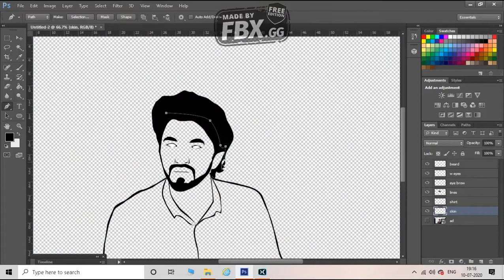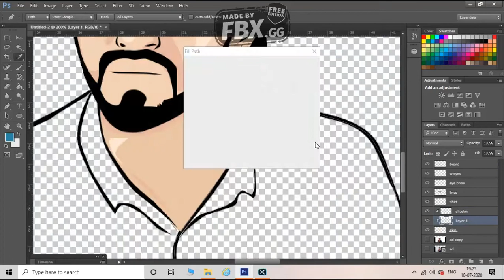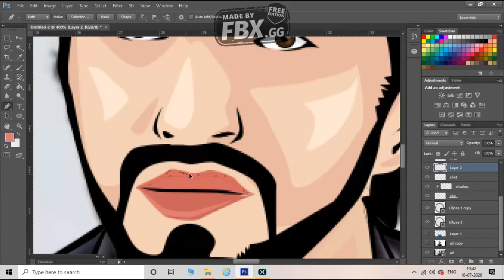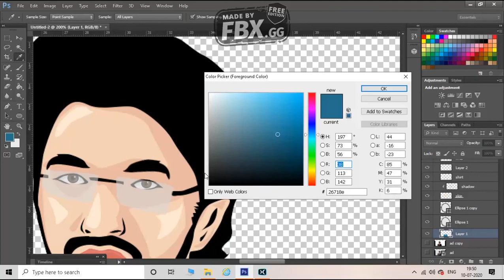Vector - Aman bhaiya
MUSIC USED - 1) CHUKI BEATS
                         2) THE WOODS BY ALLTA

how to make vector in ps
vexelart in ps
amandattarwal vector art